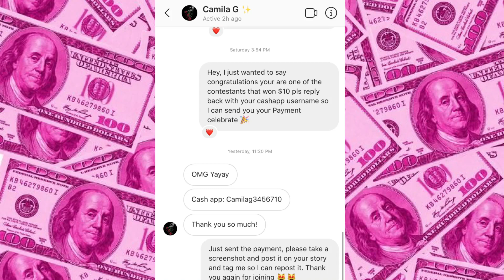Charli & Dixie Clothing Company Is Here 🎉🥵